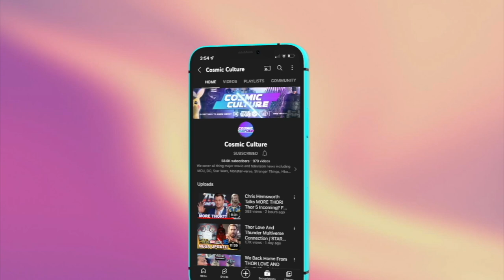FANTASTIC FOUR SUE STORM FINAL CAST SELECTIONS | New Rumor Breakdown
We are hearing form multiple sources today that we are down to the final four options for Sue Storm of the fantastic four! Here is who they are